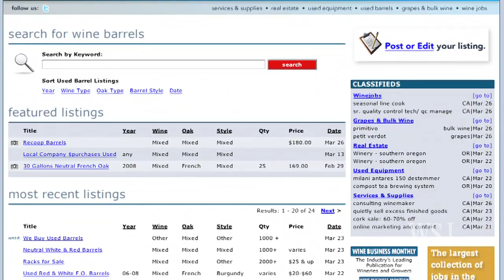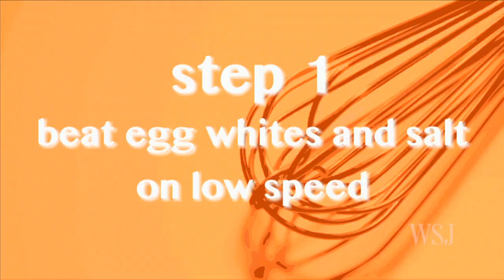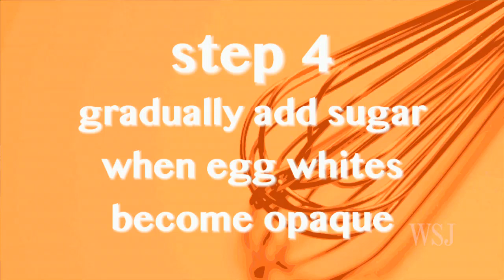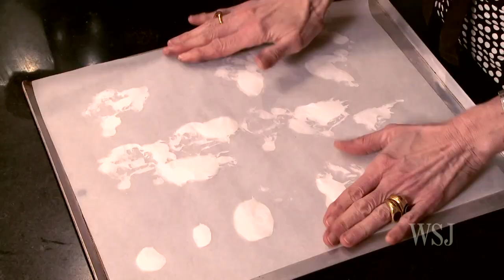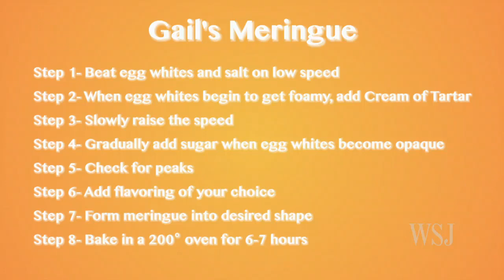Off Duty: The Cheapest NY Apartment? Staging Luxury Real Estate. Wine Barrel Furniture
Today on Off Duty: Wendy Bounds and Alyssa Abkowitz tour what may be the cheapest apartment in Manhattan. Also, Kelsey Hubbard learns how to properly 'stage' a multi-million dollar apartment for sale. Plus, Gail Monaghan demonstrates how to make a meringue and Stacy Delo learns about wine barrel furniture.